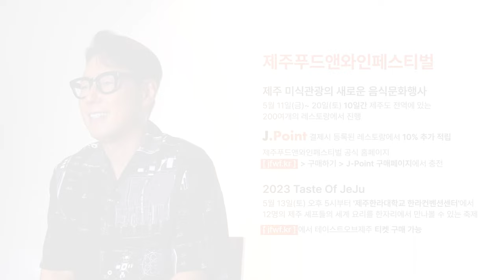[JFWF 2023] 홍보대사 윤종신을 만나다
최고의 셰프들과 함께하는 제 8회 2023 제주푸드앤와인페스티벌! 동아시아 미식의 중심, 제주도에서 펼쳐지는 미식축제에 여러분을 초대합니다!
안녕하세요 제주푸드앤와인페스티벌입니다
5월 11일 ~ 20일까지 진행되는 제주푸드앤와인페스티벌은 싱어 송 라이터이자 천재 프로듀서인 윤종신씨와 함께 합니다. 윤종신씨가 초대하는 제주푸드앤와인페스티벌 !
여러분 5월의 싱그러운 제주에서 윤종신씨와 함께하는 제주푸드앤와인페스티벌 함께 하시지 않으시겠어요?

JEJU Food&Wine Festival 2023
미식의 중심, 제주도에서 펼쳐지는 특별한 미식축제
제 8회 제주푸드앤와인페스티벌

테이스트오브제주 Taste of Jeju 🍷
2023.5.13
1부 5:00PM-7:00PM 2부 7:30PM-9:30PM
제주한라대학교 한라컨벤션센터
*티켓은 홈페이지, 또는 네이버에서 구매할 수 있습니다

고메위크 Gourmet Week 🍽️
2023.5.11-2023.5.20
제주 전역의 맛집 200곳을 QR코드로 한 번에 확인하세요!
제주 전역의 맛집에서 JFWF 스페셜메뉴를 만나볼 수 있는 10일!
셰프콜라보 / 스페셜메뉴 / 고메스푼200

JFWF